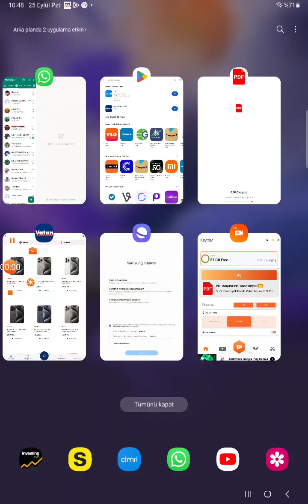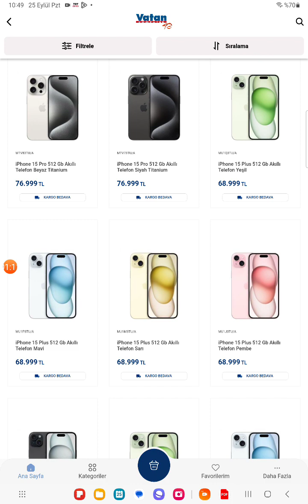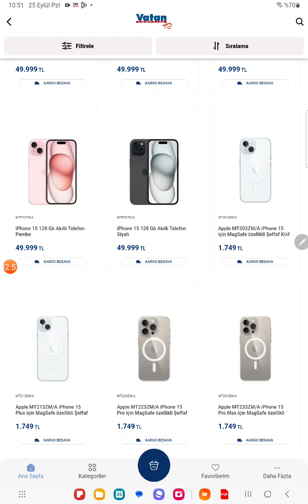vatan bilgisayar 25 Eylül 2023 Apple iPhone 15 fiyatları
^vaatan bilgisayar 25 Eylül 2023  Apple iPhone 15 fiyatları